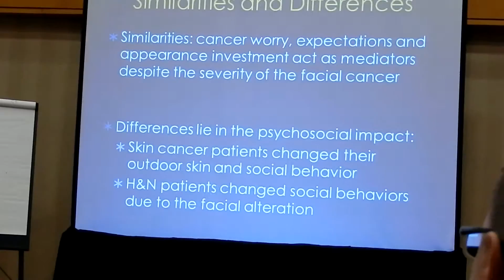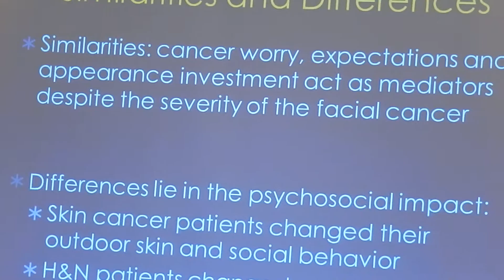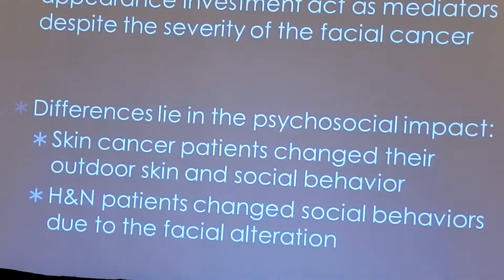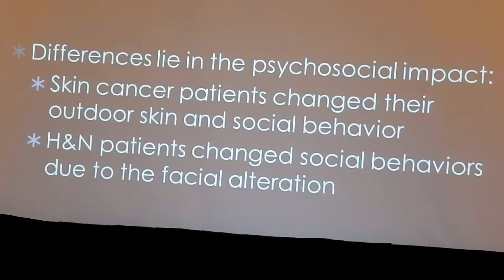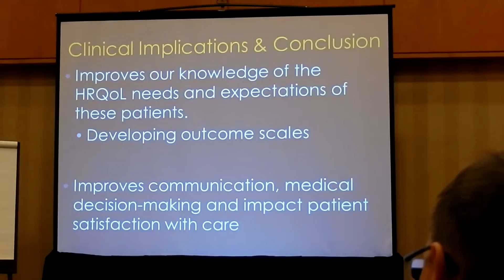Jessica Lawson Part 2 of 2 Presentation 12 October 2013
Jessica Lawson described a survey that asked cancer victims to describe their sense of sexuality.  Are they sexually attractive?  If the person had obtained plastic surgery quickly to correct the disfigurement caused by surgery to remove the cancer, the self-image about sex was more positive.  If the person delayed getting the plastic surgery, then the neative "I'm not sexy" self image persisted after the plastic surgery was completed.